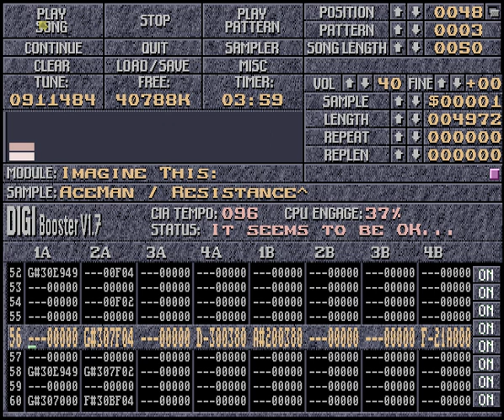AceMan - Imagine This: (A1200)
Fasttracker II 8ch MOD
This version recorded from A1200, played in Digibooster 1.7

Composed for AmiParty XXV multichannel compo. Won first place :)